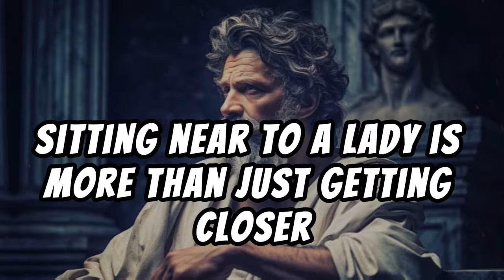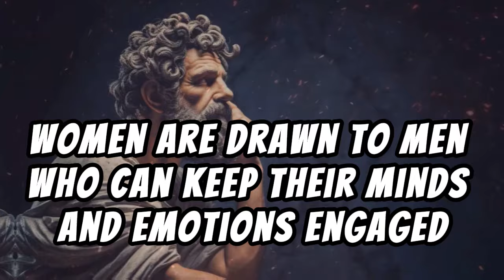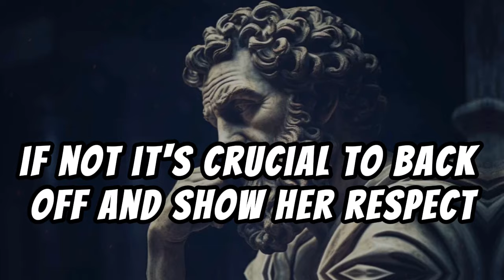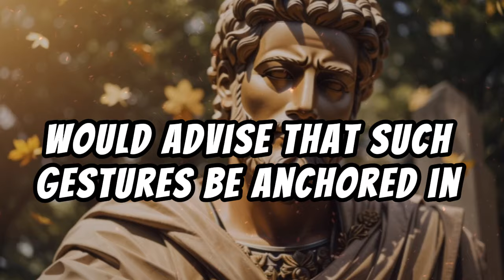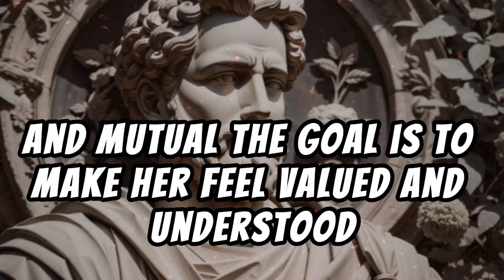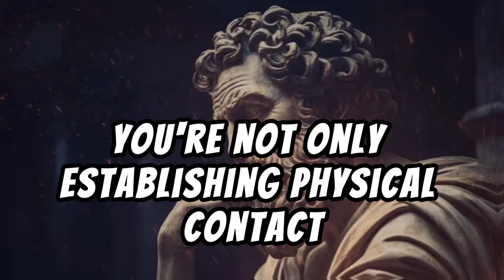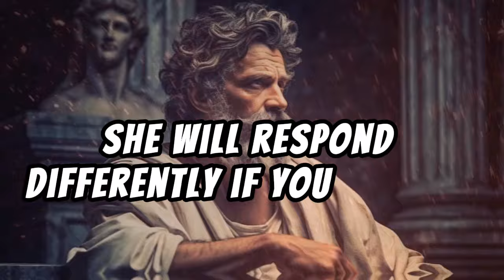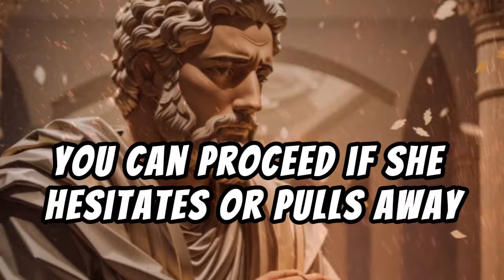99% of Girls Will Drip When You Sit Next to Them | Over World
99% of Girls Will Drip When You Sit Next to Them

A title like "99% of Girls Will Drip When You Sit Next to Them" seems to be designed to grab attention through provocative or suggestive language. If you're working on crafting a description for this type of content, it's important to consider YouTube's community guidelines, which discourage sexually explicit, misleading, or harmful content.

That said, here's a more neutral, engaging, and less controversial way to approach the description:

Video Description:

In this video, we explore the subtle ways body language, confidence, and style can create a lasting impression when sitting next to someone. Learn simple yet effective tips to elevate your presence in social situations and leave a positive mark on those around you. Whether you're going out on a date or just hanging out with friends, these tricks will help you carry yourself with confidence!